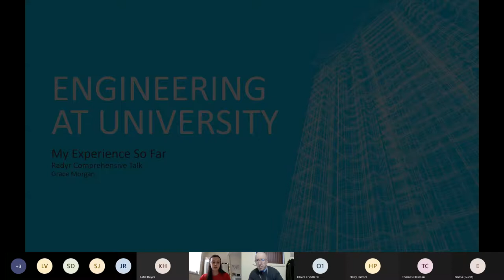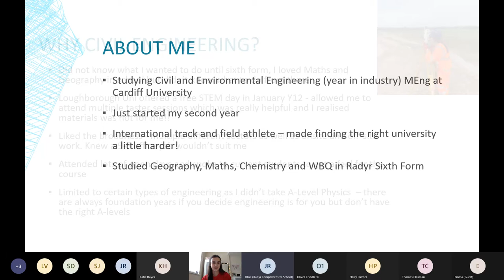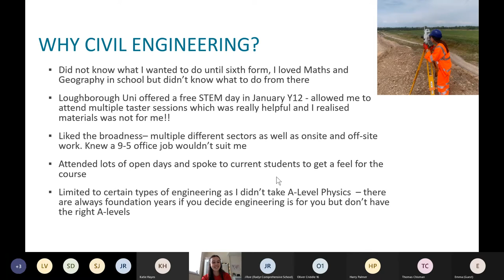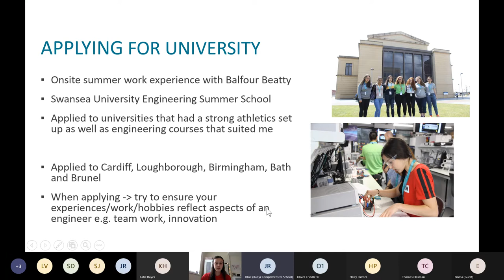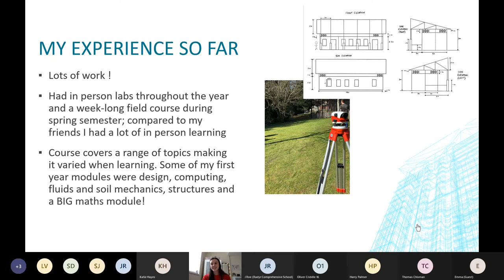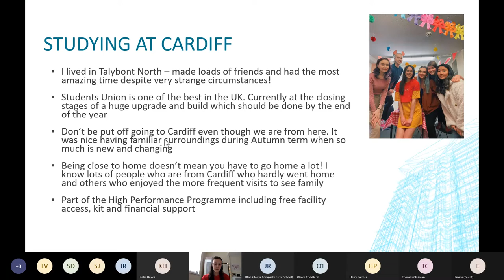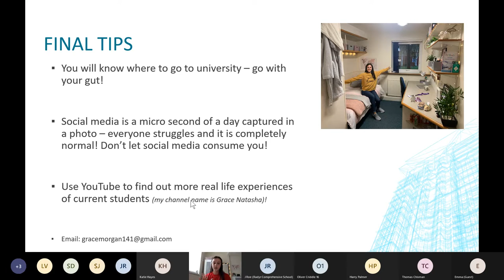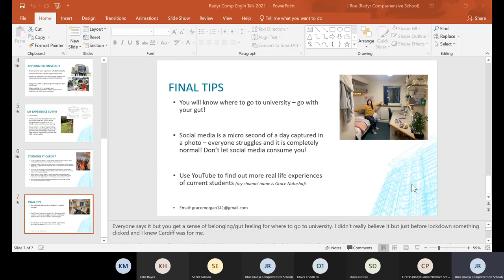Radyr Sixth Form - Engineering Talk Grace Morgan -23/9/21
Former Radyr Head Girl Grace Morgan describes her experiences of applying for and studying engineering at Cardiff University in this live webinar.